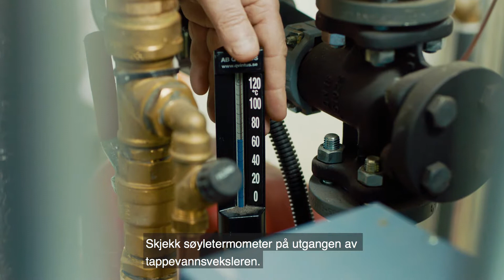Feilsøking i tappevannskrets - fjernvarme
Her er noen enkle tips for å finne feil i tappevannskretsen i kundesentralen.